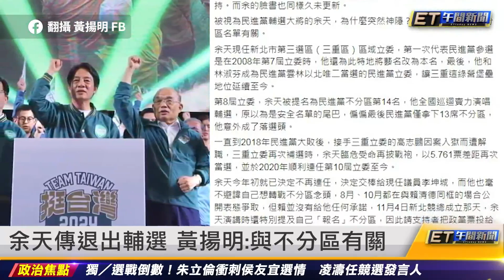余天傳退出輔選 黃揚明：與不分區有關｜20231215 ET午間新聞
新聞內容
獨／衝刺侯友宜選情 凌濤任競選發言人
美麗島民調／侯康北北基桃竹苗全領先
郭正亮看民調：賴清德在台南的盤破了
中選會：明年1月3日起不得發布民調
余天傳退出輔選 黃揚明：與不分區有關
余天退輔選 綠委：他身體健康有些狀況
遭爆密會戰爭白手套 蕭美琴：烏龍指控
藍綠白決戰選前之夜 地點一次看
大谷披17號戰袍 親說選擇道奇關鍵